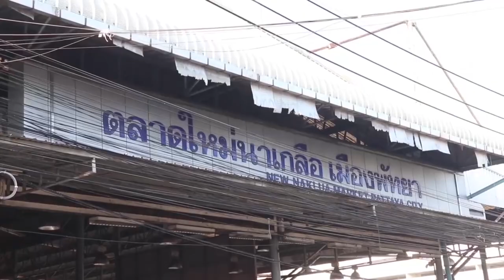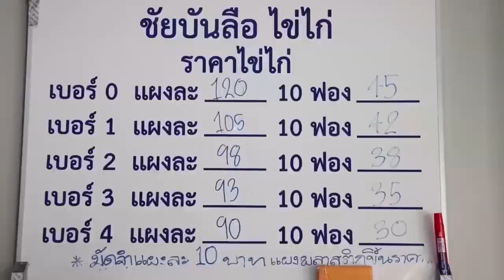เคราะห์ซ้ำกรรมซัด! ชาวพัทยาทุกข์หนัก วิกฤตราคาหมู-ไก่-ไข่ แพง : เรื่องเด่นทั่วไทย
เคราะห์ซ้ำกรรมซัด! “ยุคข้าวยากหมากแพง” สินค้าทยอยขึ้นราคา- โควิด-19  ระบาดหนักสุดในประเทศทำชาวพัทยา-บางละมุงก้มหน้าแบกรับ ผู้ค้าครวญสู้ไม่ไหวก็ต้องยอมถอดใจ